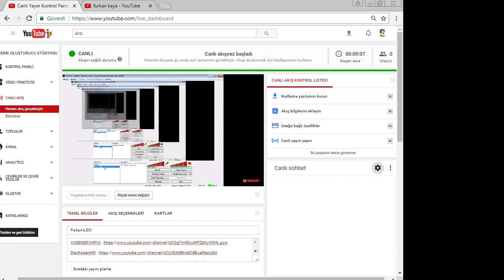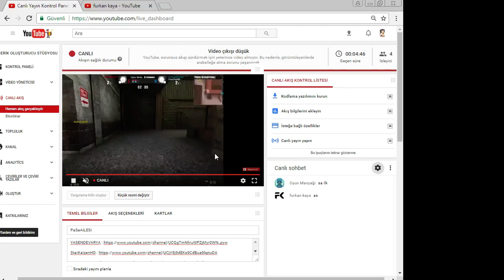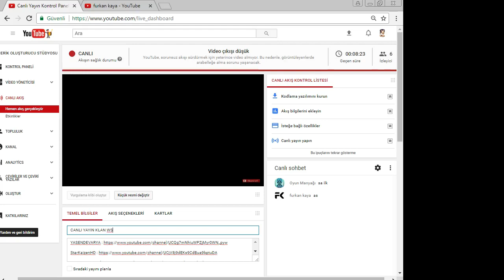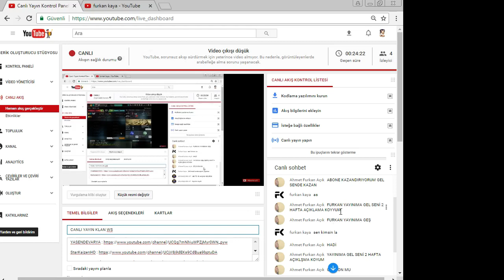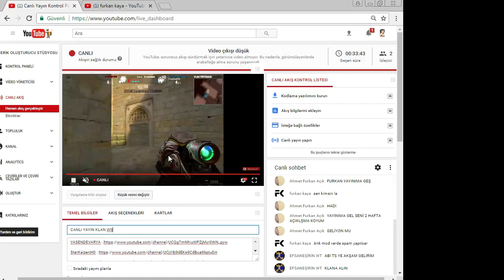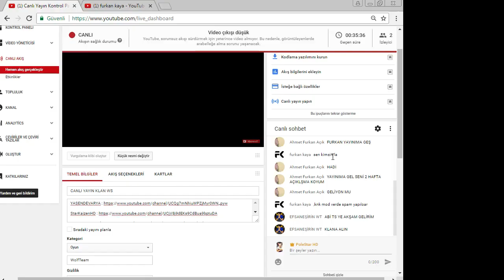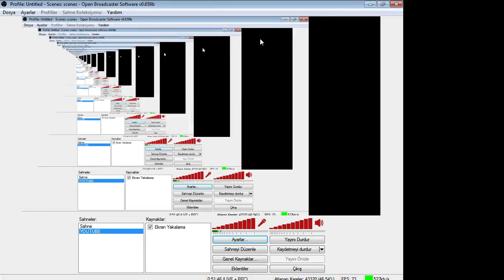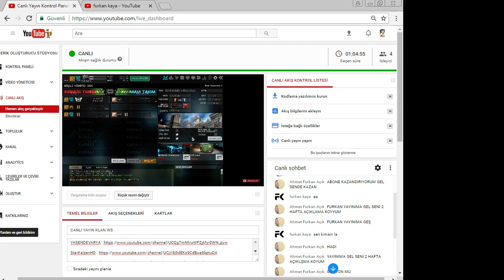CANLI YAYIN KLAN WS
FURKAN KAYA :